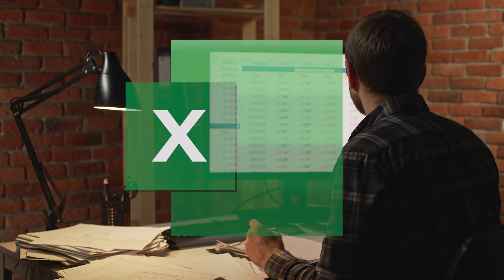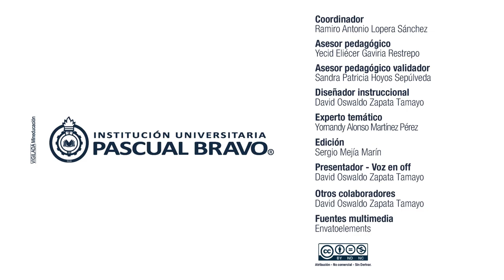Hoja de cálculo - Introducción al MAA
La herramienta Microsoft Excel, es considerada como una de las más importantes y de mayor aplicación en todos los sectores de la industria, procesos administrativos, operaciones, logísticos, financieros entre otros.